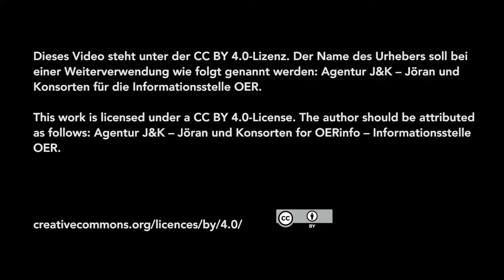Ein OER-Award für die Capetown Open Education Declaration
Übergabe des Preises der Jury an Philipp Schmidt

Stellvertretend für die Gruppe von Personen, die 2007 die Capetown Open Education Declaration verfasst hat, nimmt Philipp Schmidt am Rande der re:publica 2018 in Berlin den OER-Award 2017 entgegen.